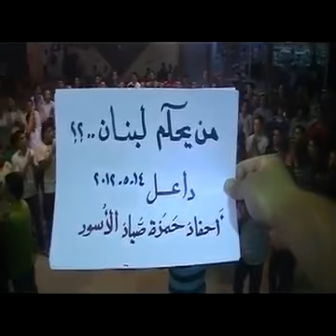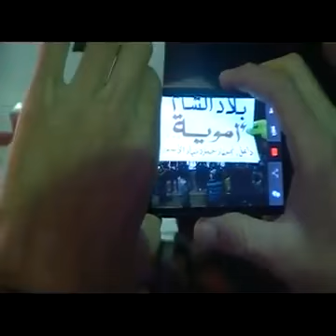14 5 Dael Daraa أوغاريت داعل حوران , مظاهرة مسائية نصرة للمدن المنكوبة